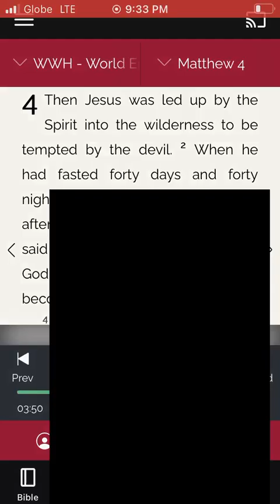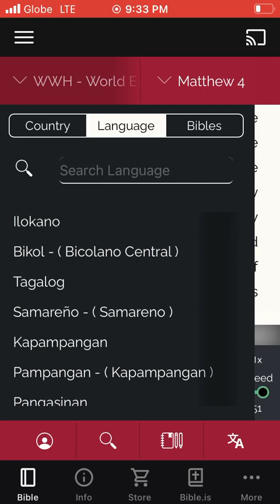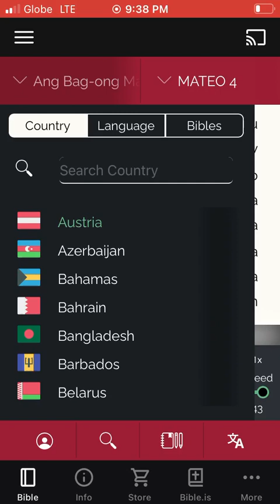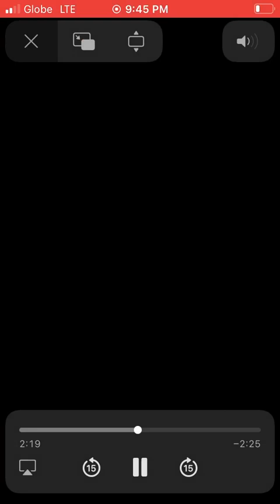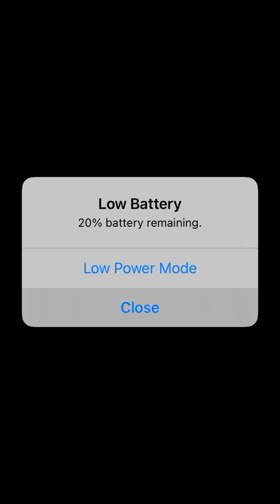pagkat-on ug English sa GodsWordJesus nga paagi Learn Bisayan Cebuano the GodsWordJesus way Mateo-4